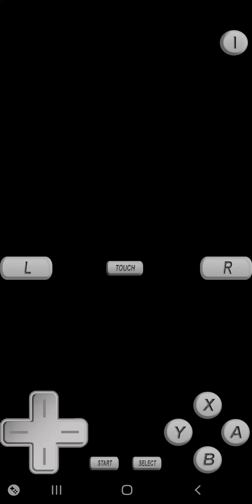TEAM GALACTIC STUFF!! Pokemon Diamond!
Today started some Team Galactic stuff!!

Instagrams: mike_w_619 & @mikewalshmemes
YT Channels: Mike W 619 & mikewalsh 678